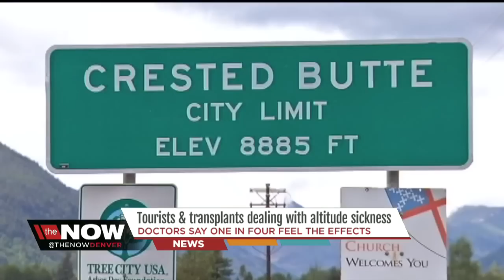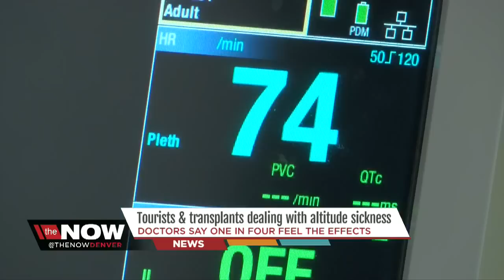Doctor: 1 in 4 visitors feel the effects of altitude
A doctor advises tourists and transplants how to deal with altitude sickness in the Colorado high country. Kristen Skovira reports.